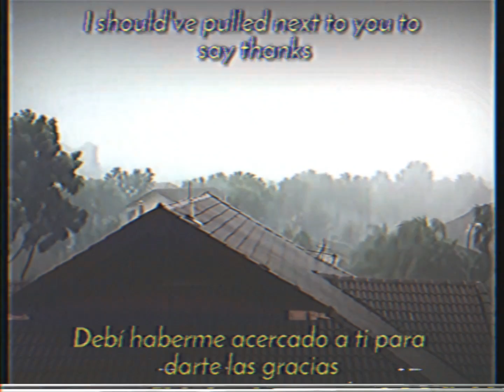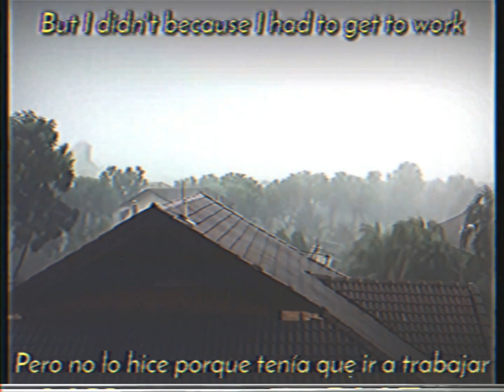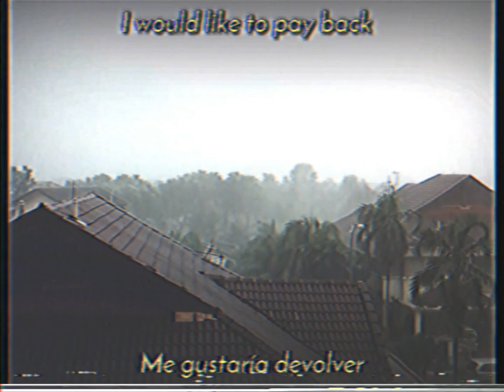Jack Stauber - Missed Connection (sub español/lyrics)